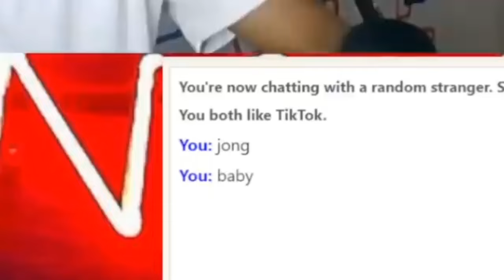singing to strangers | omegle...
dance...vibes and music
spreading positivity and good vibes